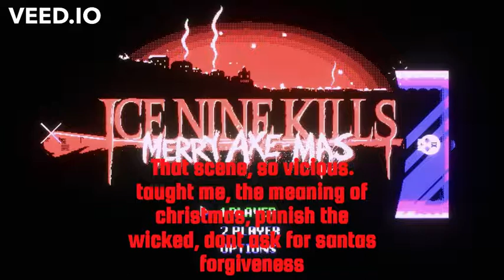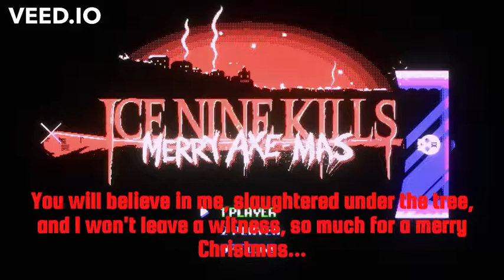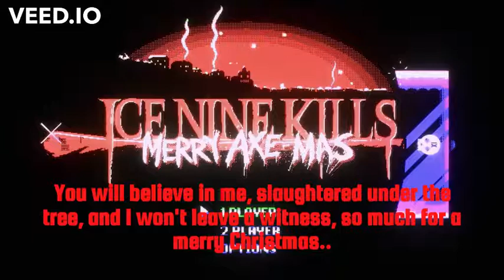ICE NINE KILLS - Merry Axemas | Lyrics